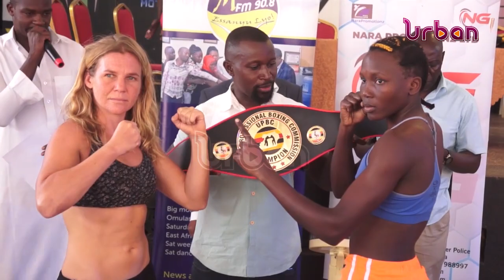Ivan Magumba ready for Shadir Bwogi